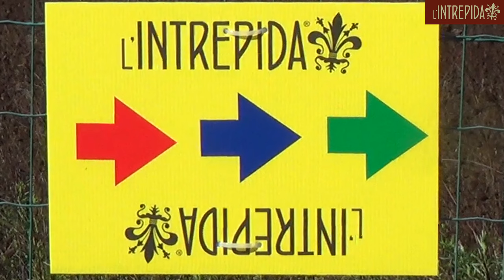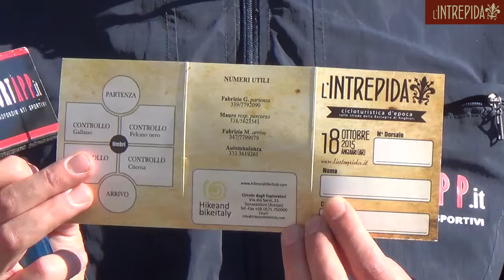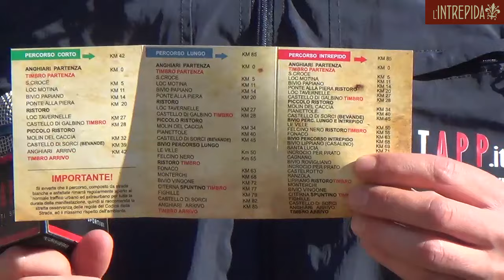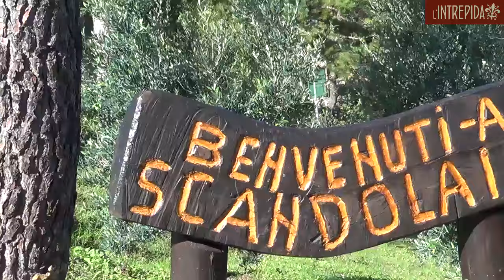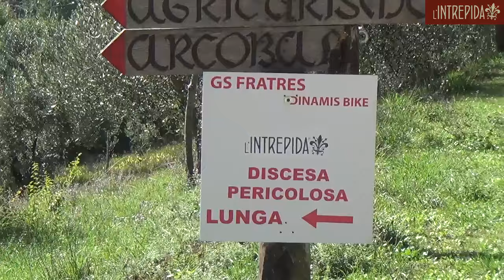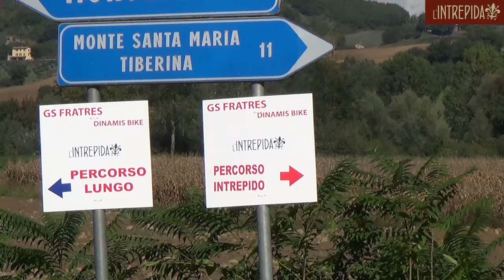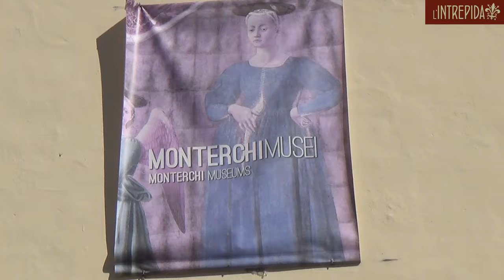Presentazione percorsi L'Intrepida 2015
Presentazione dei tre percorsi de L'Intrepida, IV edizione, 18 ottobre 2015: Corto - 42km, Lungo 85km, Intrepido 120km.
Realizzato da: Daniele Gigli.